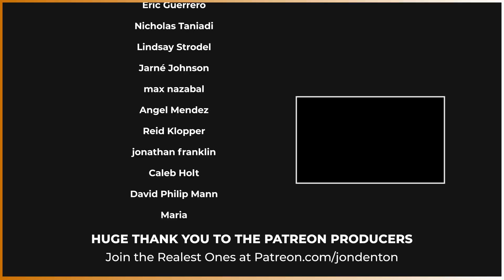Ed Sheeran's 'Subtract' is... pretty good?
Well, it's fairly common knowledge amongst the community that I'm not the biiigest fan of Ed Sheeran, but this new album sees him lay his soul bare on some seriously emotional tracks, all produced by the amazing Aaron Dessner. It's still schmalzy and earnest at times, and some of the tracks are awful, but this is his best work in many years.